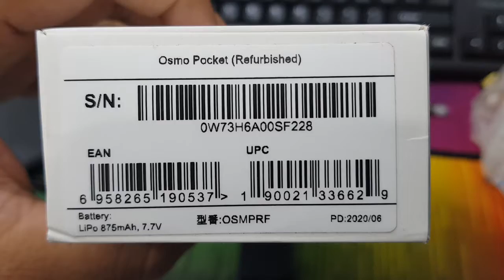OP1 RB Gimbal Stuck / HQ-01614